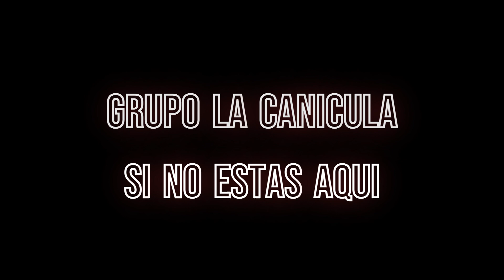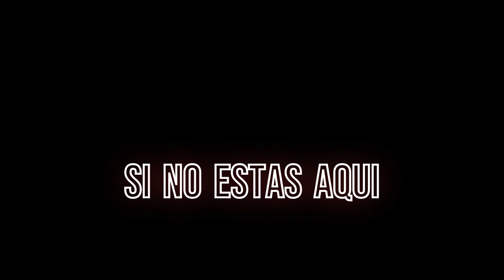Si No Estas Aqui video#002